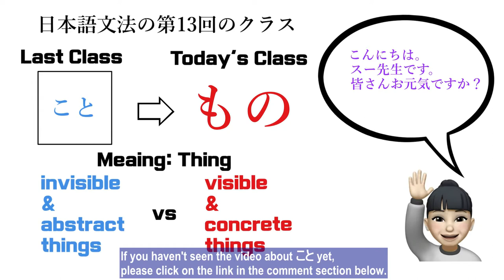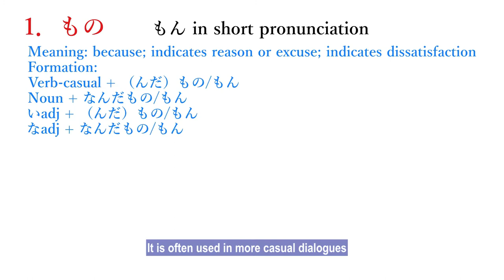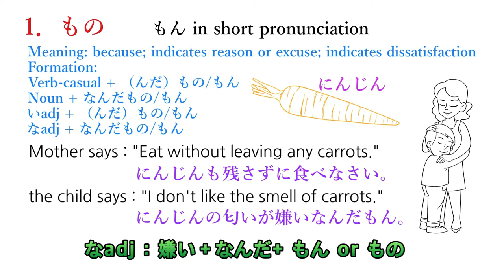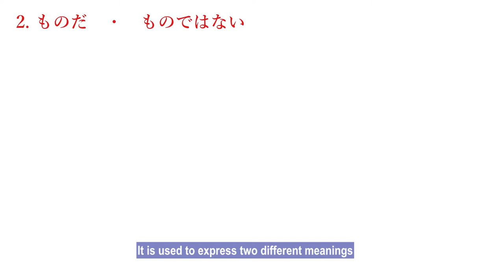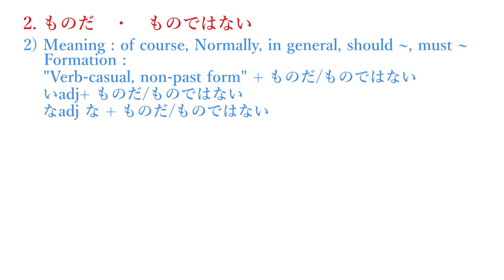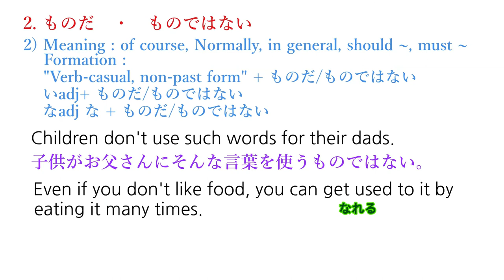[Intermediate Japanese] Japanese Grammar#013 | JLPT N3 | もの・ものだ・ものではない・もん・もんだ・もんじゃない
Last time, we studied all the grammar related to こと. This time, let's master the grammar related to もの, which is a similar word to こと. As I said last time, the meaning of こと and もの are so similar, but if we see the meaning deeply, then they have different meanings. It's the same "thing" in English, but  この means invisible and abstract things, もの means visible and concrete things. If you haven't seen the video about こと yet, please click on the link in the comment section below.

JLPT n3 grammar has 2 grammar rules related to もの. Shall we start studying one by one?